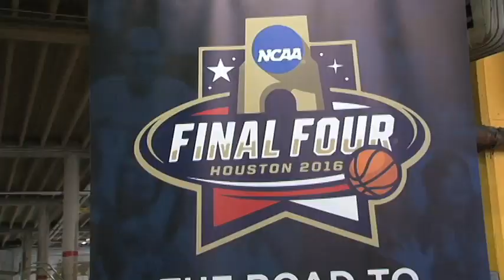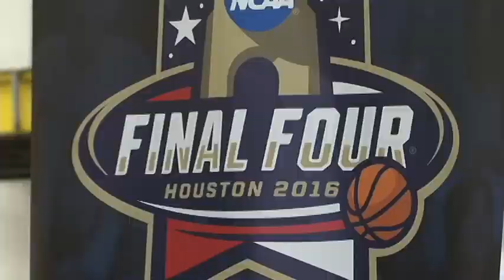NCAA backpack donation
NCAA partners with HISD to donate 6,800 backpacks to 68 elementary schools.